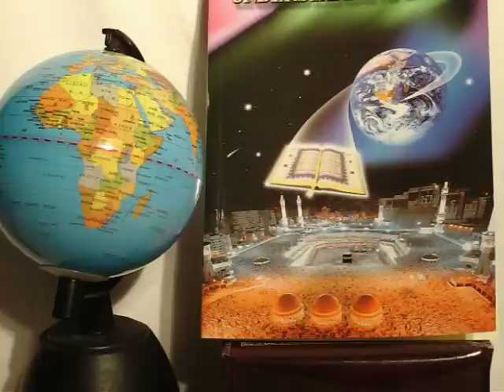مضار النوم على الشق الايسر علميا ******ابو عبد الرحمان